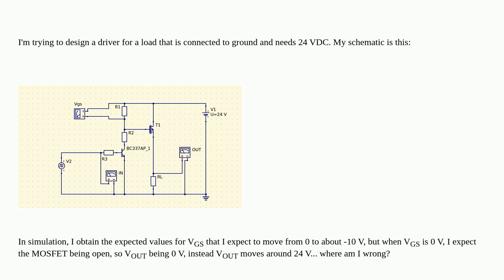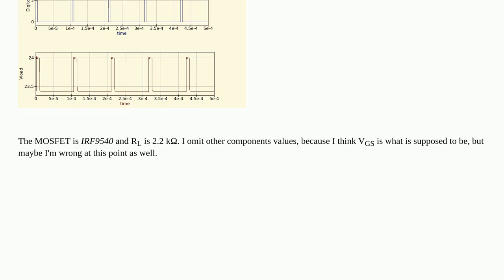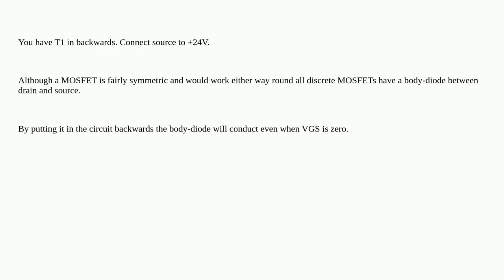Electronics: A p-channel MOSFET driver with 3.2 V logic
A p-channel MOSFET driver with 3.2 V logic

A special thanks goes out to the community

  mosfet mosfet-driver